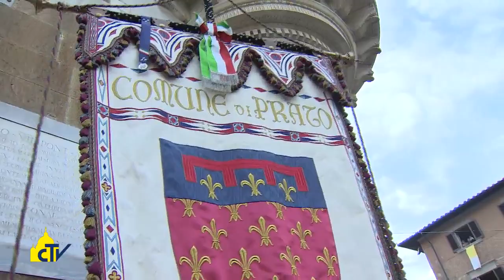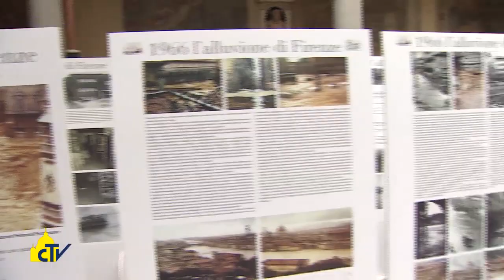Vatican Magazine " L’umanesimo della carità " 13-11-2015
La visita di Papa Francesco a Prato e Firenze, dove ha aperto il quinto convegno ecclesiale della Chiesa italiana, che vorrebbe “inquieta, sempre più vicina agli abbandonati, ai dimenticati, agli imperfetti”. Le testimonianze di vescovi e laici.